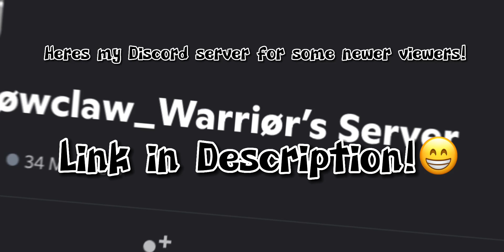My Discord Server! (For my newer viewers)